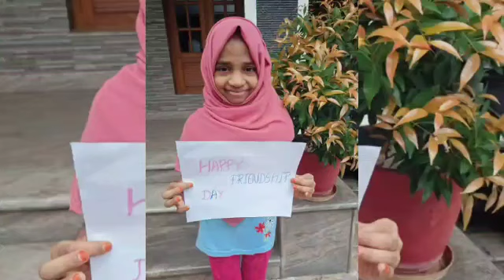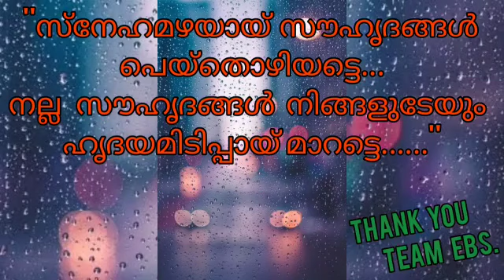August 1 💚💚 Friendship Day 💚💚Emerging Buds School